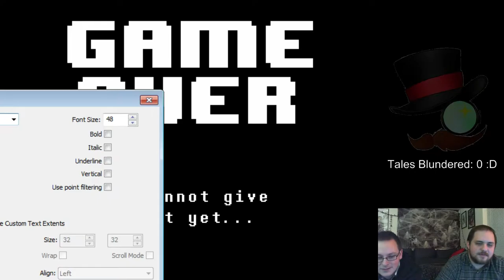Blundertale: How Two Guys Can't Play Games (Part 3)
Hey Guys! In case you missed it, here's Mike and Phil playing Undertale on a Live Stream!
Come watch us... whenever we do it! Follow @pfeif495 and @hellaprofesh for updates on stream times!